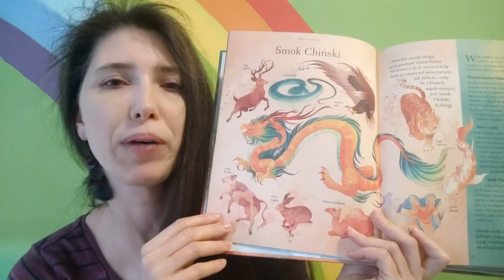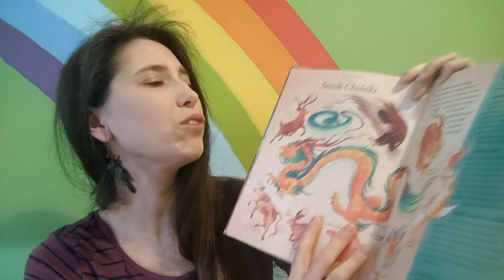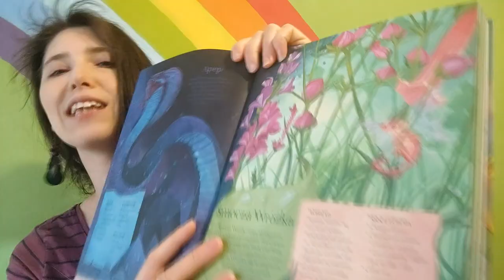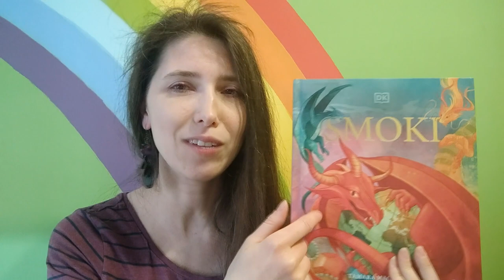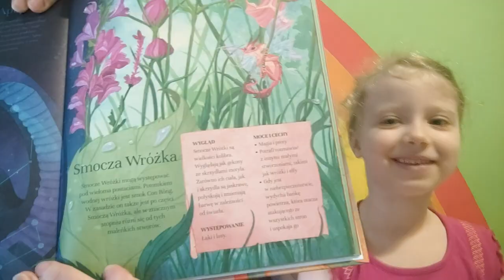Smoki (Wydawnictwo Dragon)/Szumibajki ODC. 4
Zapraszam na recenzje legend o smokach w książce "SMOKI" wydawnictwa Dragon.